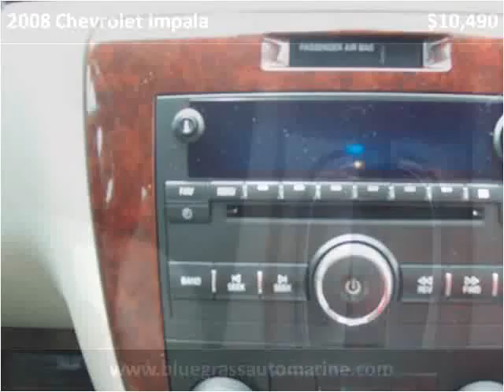2008 Chevrolet Impala Used Cars Winchester KY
This 2008 Chevrolet Impala is available from Bluegrass Auto & Marine.